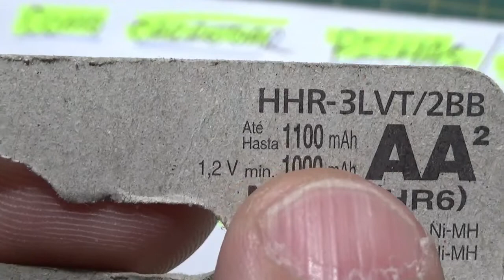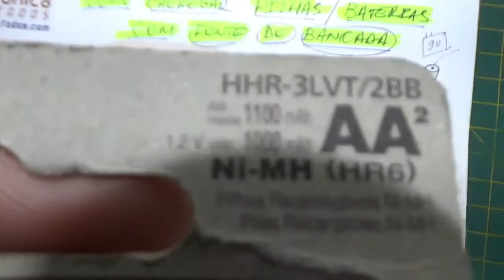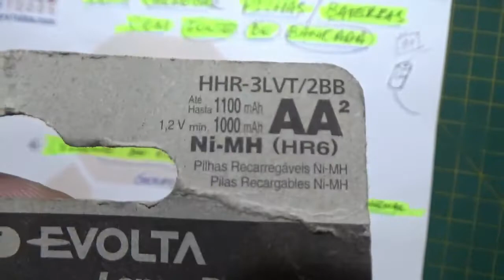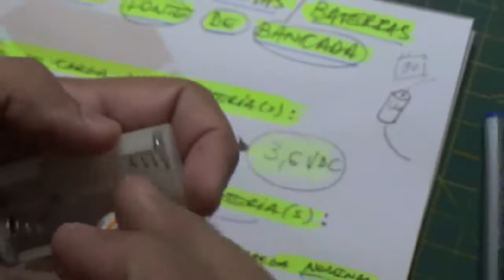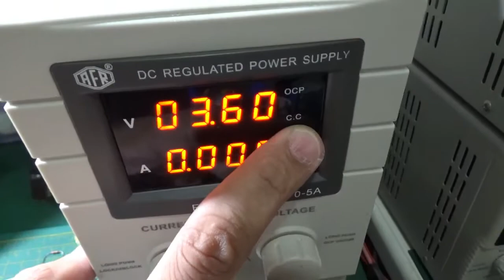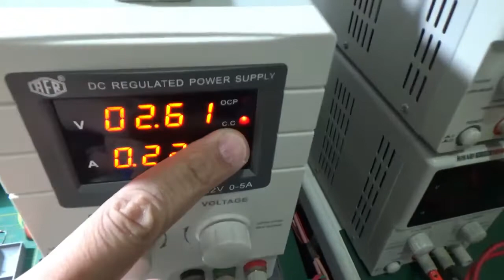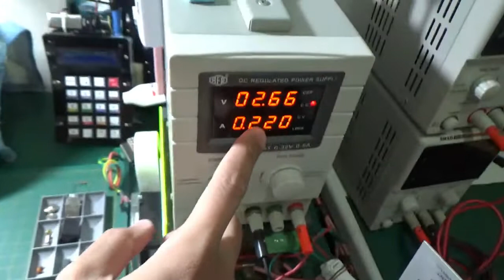CARREGANDO PILHAS/BATERIAS COM FONTE DE BANCADA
Neste video vamos MOSTRAR muito mais além da simples TEORIA de como podemos UTILIZAR uma FONTE de BANCADA para CARREGAR pilhas ou BATERIAS!

Sim! Depois deste video você não vai precisar comprar um carregador "específico" para carregar as suas pilhas ou baterias. Se você tiver disponível uma fonte de bancada, ou até mesmo qualquer outra fonte de alimentação que possa ser configurada para os níveis de TENSÃO e CORRENTE adequados a sua bateria (cálculos simples apresentados no video), então você conseguirá CARREGAR sua pilha/bateria com SUCESSO e sem sustos! :)

Este video vem como resposta para um de nossos seguidores e inscrito aqui no Canal - Eletrônica Para Todos! Agradecemos a pergunta e sugestão sobre o assunto do video. :)

Esperamos que este video possa auxiliar a muita gente! ;)

Tá curioso(a)?! ;)